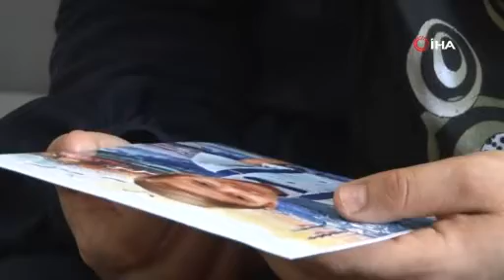Çocukları minibüs altında kalıp ölen acılı anne baba konuştu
Eskişehir’de geçen ay minibüsün çarpması sonucu feci şekilde hayatını kaybeden 6 yaşındaki Mikail Eymen Üzer’in anne ve babasının açıklamaları yürekleri dağladı. Olayla ilgili konuşan baba Muzaffer Üzer (38), büyük oğlunun 'Baba kardeşim cennete girdi mi?' diye kendisine sorduğunu belirtirken, anne Seyhan Üzer (35) ise, "Bir annenin yapamayacağı bir şey yaptım ve oğlumun çarpma anını izledim. Oğlumu nasıl 7 metre sürükleyebildin, daha süt kokuyordu" dedi.